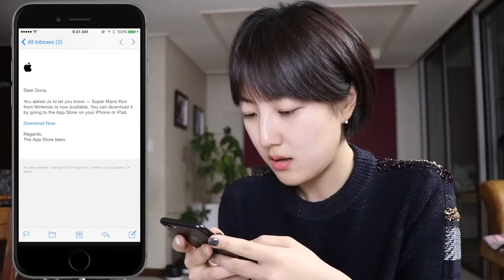[게임소개] NEW 아이폰 슈퍼마리오 게임 - Mario RUN! [아이폰&아이패드로 하는 닌텐도 마리오게임]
WOW! Mario has COME to smart phone world!
더이상 닌텐도 게임기 속이 아닌 스마트폰으로 할 수 있게 됏어요!! YAHOO
다같이 마리오 할까요?